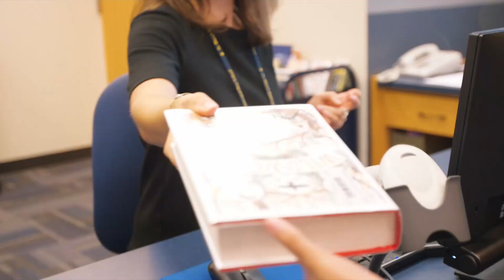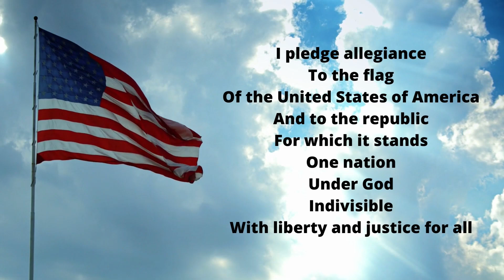Saints@8 January 11, 2023